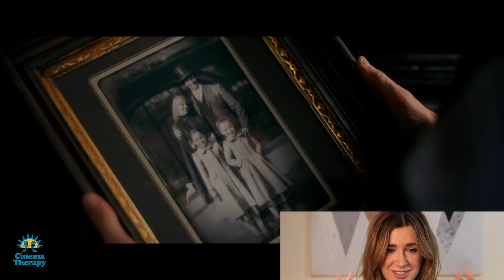THE GREATEST SHOWMAN vs. Infidelity with guest Jahannah James (Part 2/2)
Chasing dreams, damaging and repairing relationships, making amends for mistakes, and fabulous musical numbers. The Greatest Showman has some powerful themes we can learn a lot from.

Licensed therapist Jonathan Decker, filmmaker Alan Seawright, and special guest Jahannah James talk about dealing with and preventing infidelity in relationships, and repairing damaged relationships and prioritizing the things that really matter in your life.

And Jahannah even gets Alan to cry AND bust out his jazz hands.

Support us!

Cinema Therapy is:
Written by: Megan Seawright, Jonathan Decker and Alan Seawright
Produced by: Jonathan Decker, Megan Seawright & Alan Seawright
Edited by: Alan Seawright
Director of Photography: Bradley Olsen
English Transcription by: Anna Preis